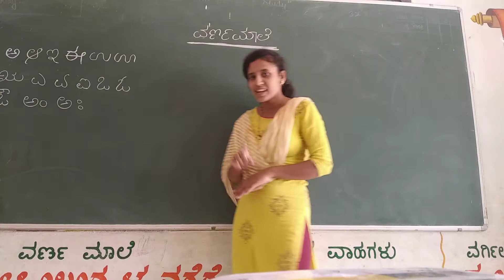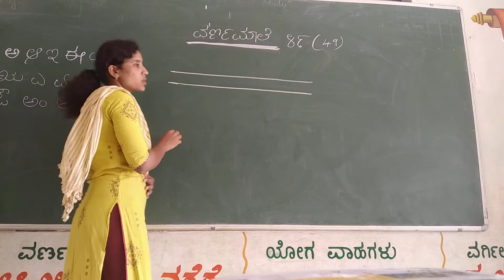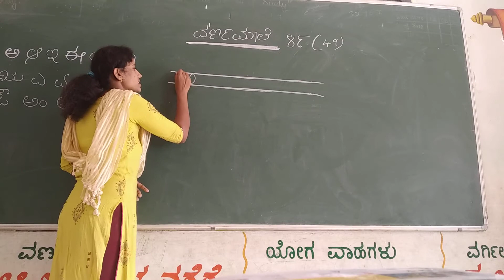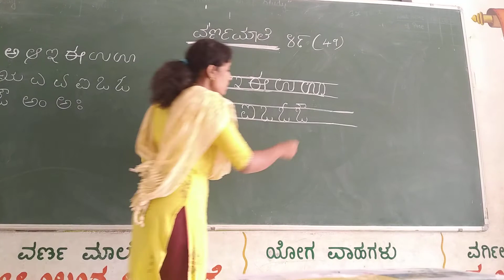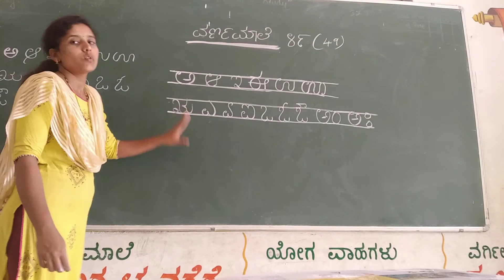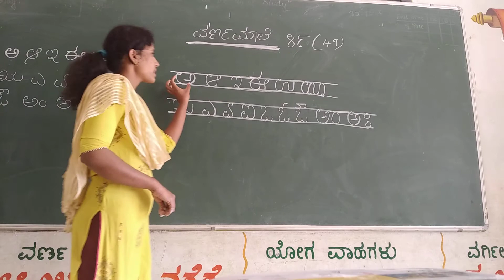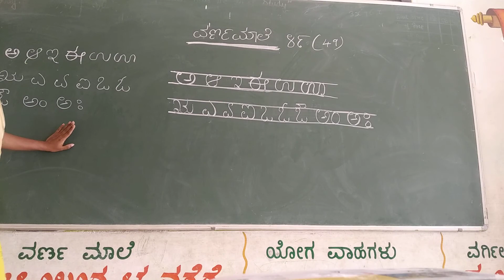1st std kannada grammar